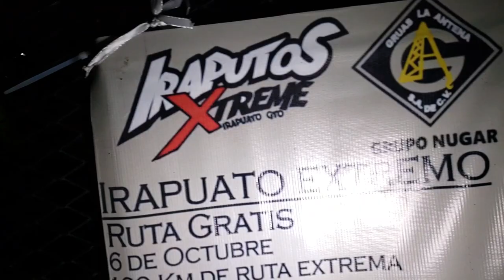Reporte AORTV 01 Irapuato extremo 2018